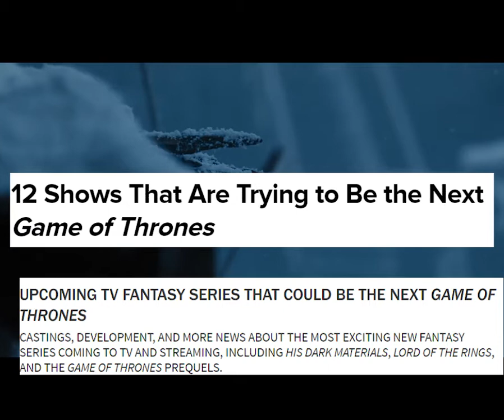Replaying The Witcher 3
An apology to one of the best videogames of all time.